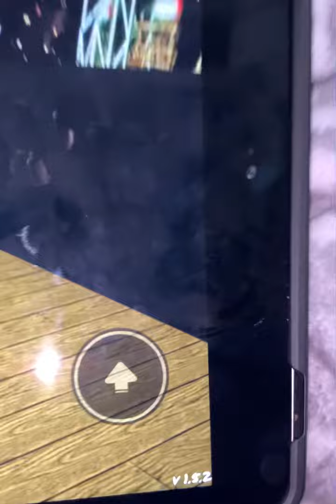Encore Wave part all sick